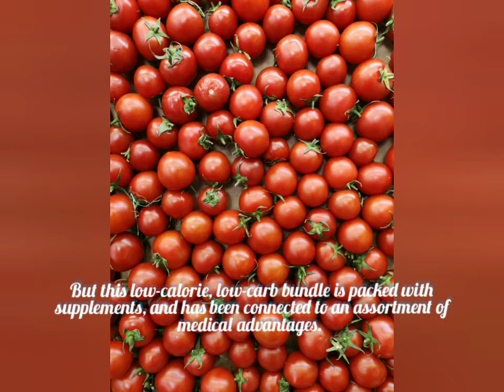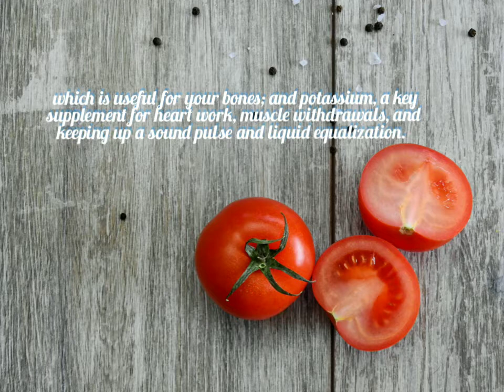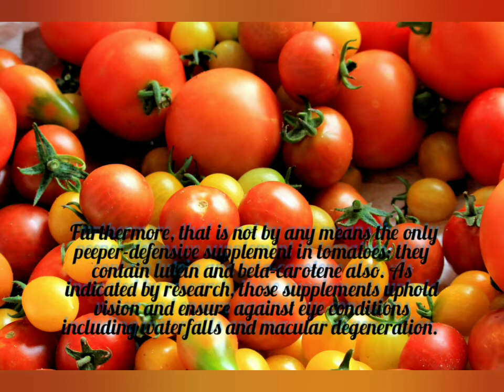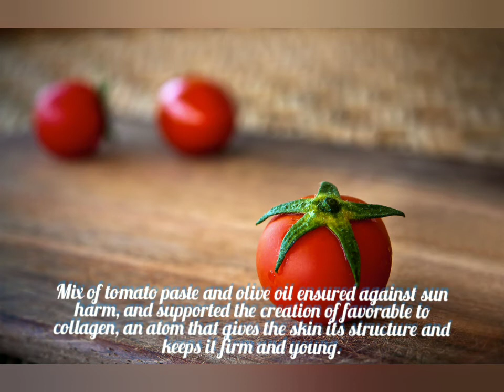Tomato.. Fruit or vegetable???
Hi everyone.  In this video I gave information about the benefits of tomatoes.  I hope it will be useful for you..